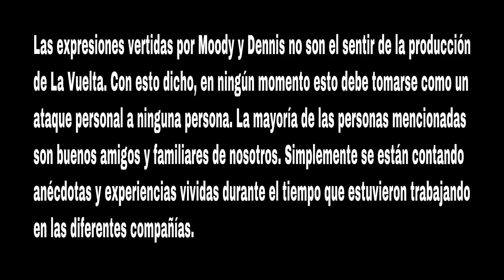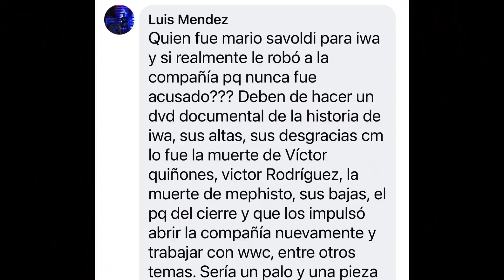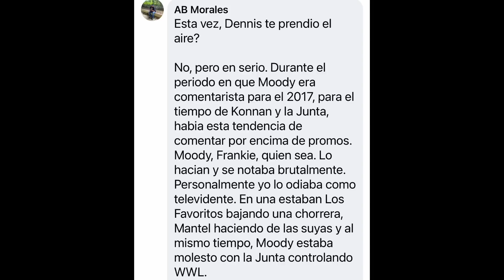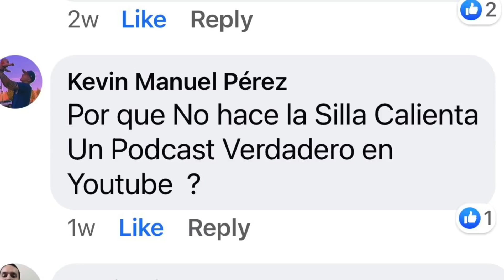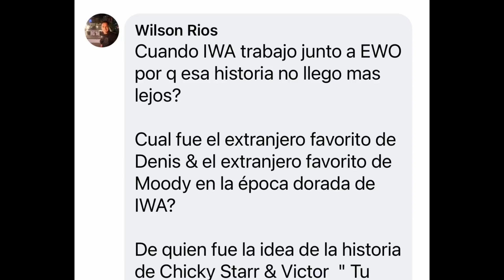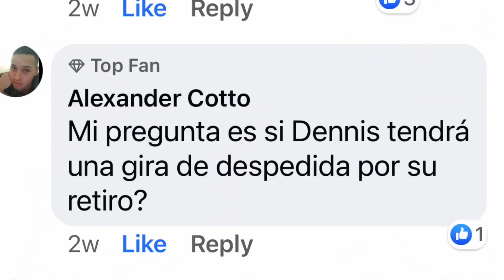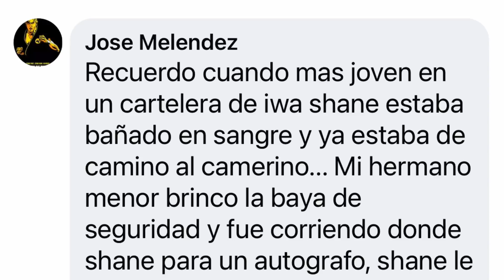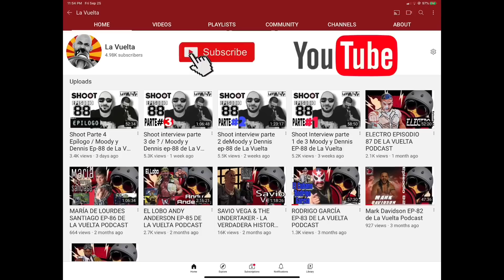EP-88 SHOOT Parte 5 Q & A Moody y Dennis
Moody y Dennis SE VAN DERECHO.  Respondemos las preguntas que nos han hecho durante el episodio SHOOT.
 Nota: La Vuelta no se solidariza necesariamente con las expresiones vertidas en este episodio.